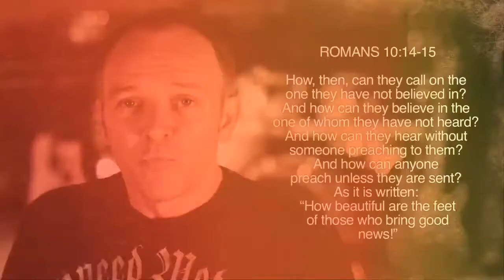LOTV In the Beginning WInter 2011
This video was shot at Metro Music & Sound in Richmond, VA. At this point we only had a general idea of where God was leading. We had never ministered in a prison or at a biker rally. Since this video was shot we have ministered to thousands of inmates and biker across the country.